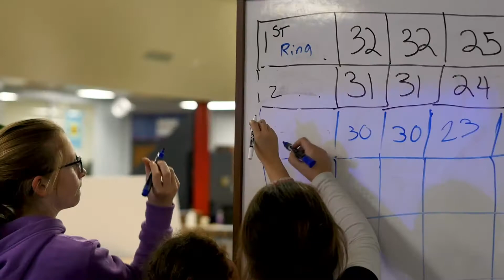Naperville Education Foundation - Grants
Overview of grants